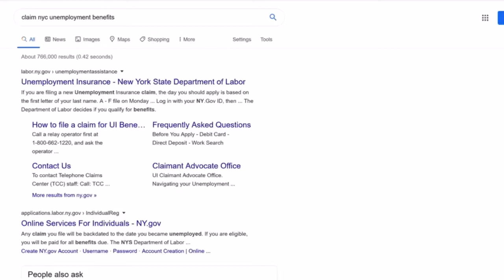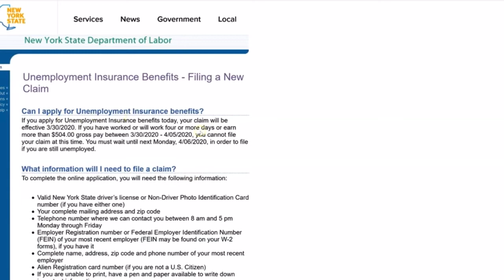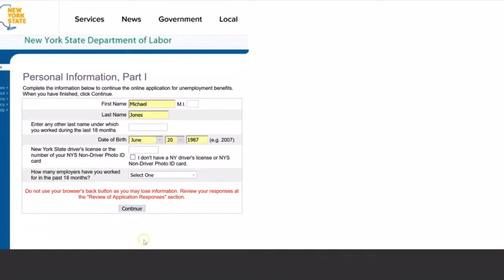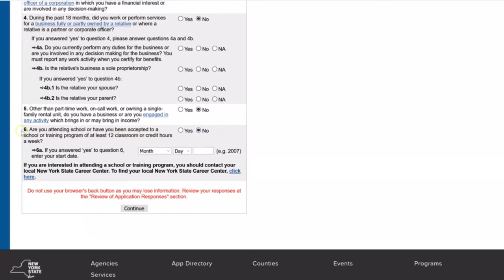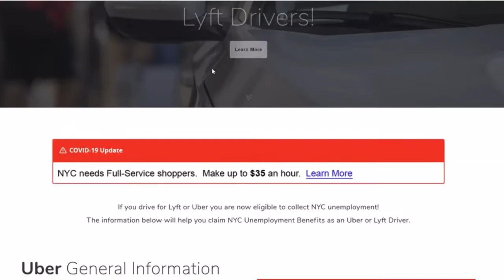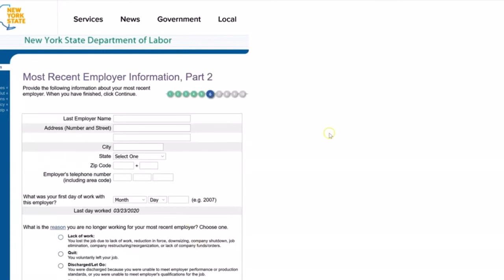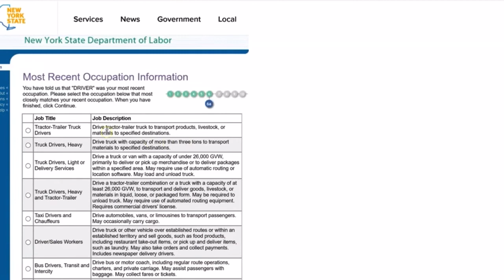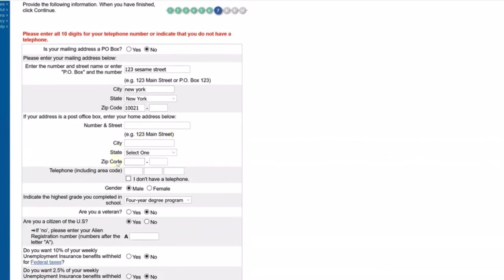How to apply for Unemployment Benefits for Self-employed like Uber/Lyft in NYC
This is just a demo! Please put all your information correctly and if they change some instructions please got to real page for unemployment which is NYC labor dept and if you have further questions please feel free to ask questions by commenting below!